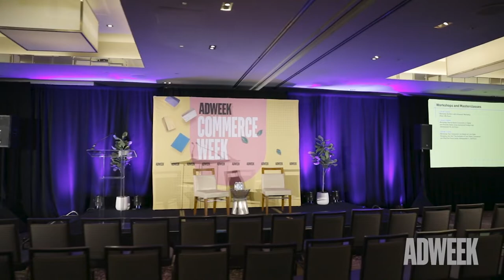Take a look at Adweek's Commerce Week 2022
This year's Commerce Week was filled with a variety of speakers and companies. Executives, creatives and marketers shared insights on engaging with customers and adapting to these new technologies and trends.